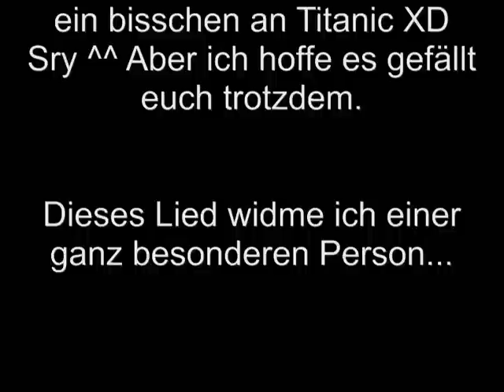A Lonely Heart - By Tenpinmaster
Ein ganz besonderes Lied für einen besonderen Menschen...

Version mit Gesang von mir wird zu gegebener Zeit hochgeladen ;) :D

Viel Spaß allen beim hören ^^